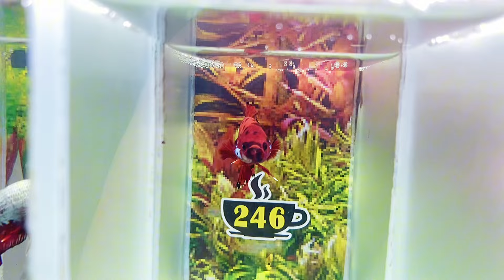[19/7] Mini Game 211 - FREESHIP 3 CON - ĐỢT CÁ BETTA - NEMO GLX (241 - 341) ZL: O94.33OO.365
🐠 Mua cá BẤM VÀO ĐÂY:
ZL: O94.33OO.365
(Cú pháp mua cá: Ngày Đợt cá + Kèm Mã số cá)
Ví Dụ: 25/5 + 121,125,355 gửi qua Zalo hoặc tin nhắn SMS.
Shop chỉ chốt đơn giờ hành chính! Cảm ơn ae!
ĐỒNG GIÁ : 40K/CON
2 CON : 80K/CON + SHIP 30K
3 CON : 120K FREESHIP

👉 AE MUỐN MUA CÁ TRÊN ĐỢT VỚI GIÁ CHỈ 29K-39K THÌ BẤM VÀO ĐÂY (SHOP SẼ BẮT 1 CON NGẪU NHIÊN TRÊN ĐỢT CÁ NÀY LUN)
✅ NẾU ĐỢT CÁ 60K SẼ GIẢM CÒN 39K/CON
✅ NẾU ĐỢT CÁ 40K SẼ GIẢM CÒN 29K/CON
❌ LƯU Ý: BẮT NGẪU NHIÊN TRÊN ĐỢT CÁ

- BETTAYUTU: 10% cho đơn từ 100k tối đa 10k
- BETTYUTU2: 20% cho đơn từ 25k tối đa 5k
- BETTYUTU3: 50% cho đơn từ 4k tối đa 2k

- Mua Hàng: O9433OO365 (zl)
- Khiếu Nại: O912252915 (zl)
🏡 Địa chỉ shop: 13 Đường số 4, KDC Nam Hùng Vương, Bình Tân, HCM